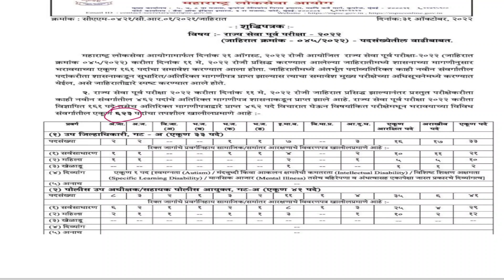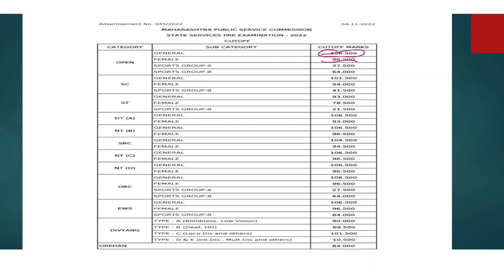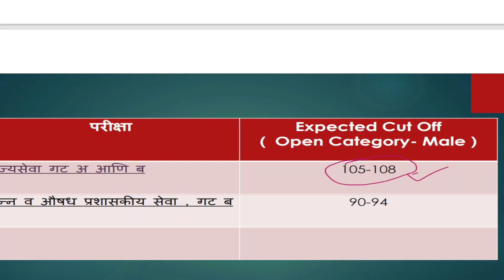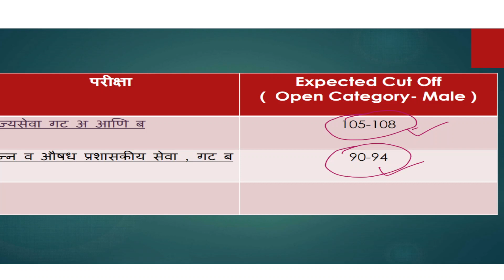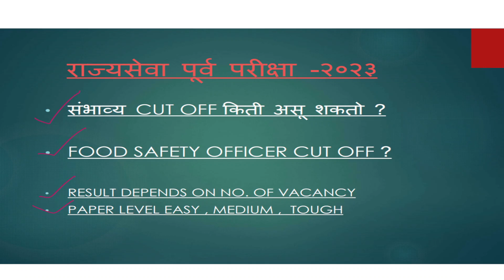MPSC राज्यसेवा पूर्व परीक्षा-2023 संभाव्य cut off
राज्यसेवा पूर्व परीक्षा-2023 संभाव्य cut off